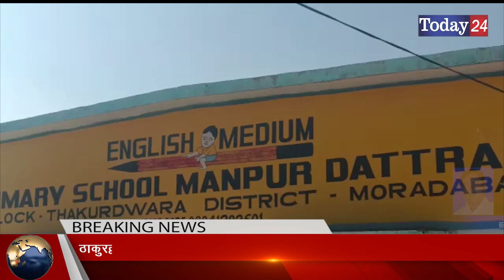ठाकुरद्वारा के गांव मानपुर दत्तराम में प्रधान द्वारा कराये गए अनेकों विकास कार्य | Today24